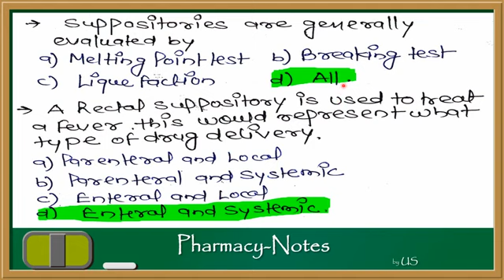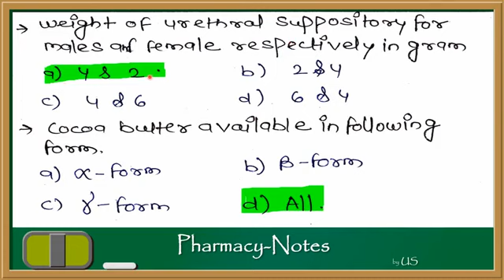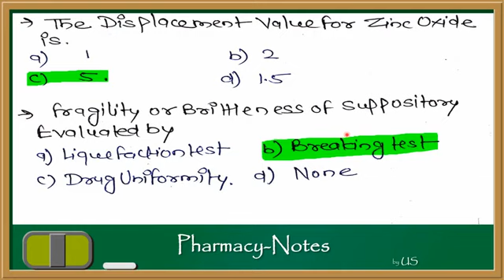Suppositories Part-7, MCQs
VIDEO CONTAIN TOPICS:
Suppositories
MCQs
Evaluation of Suppositories
Melting point
Liquefaction Time
Drug Uniformity
Drug Content
Breaking
Disintegration Time

Suppositories Part-5, Displacement Value & its Calculation
Suppositories Part-4, Types

thanks

1. Suppositories Part-1 definition advantage & disadvantage